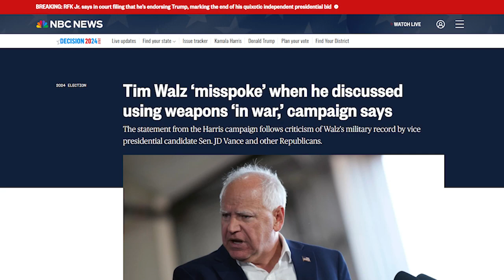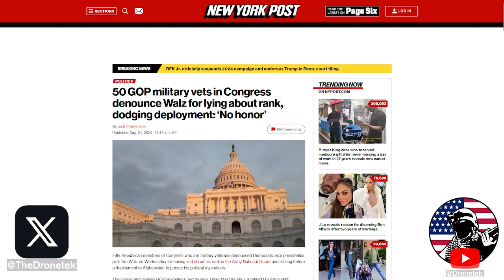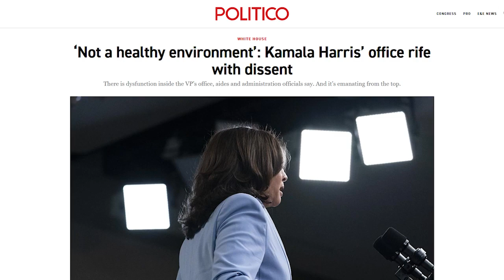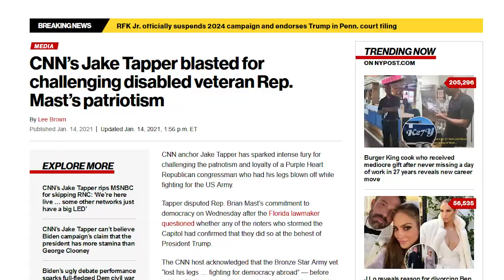CNN's Jake Tapper FLIPS OUT Over 50 Republican Veterans NUKING Tim Walz For Stolen Valor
⏩  Outro: Cyberpunk Dark Synthwave - Nomad - Karl Casey @ White Bat Audio
   • 80s Retro Horror Synth  - The Witch /...

My Entertainment Channel, Now Shut Down!